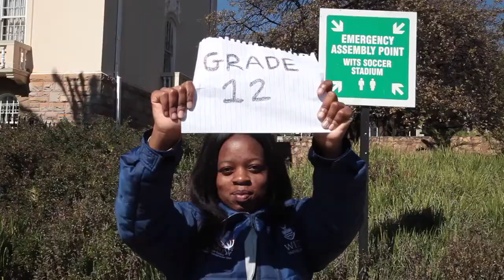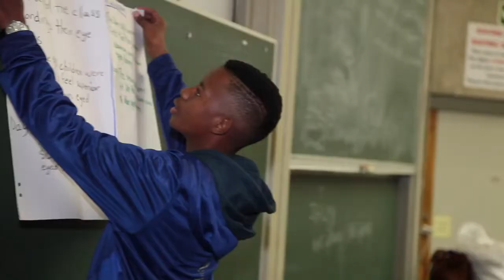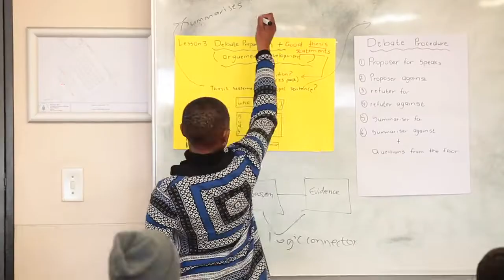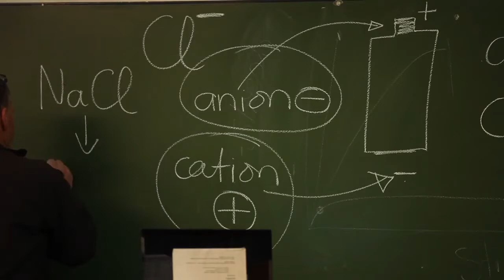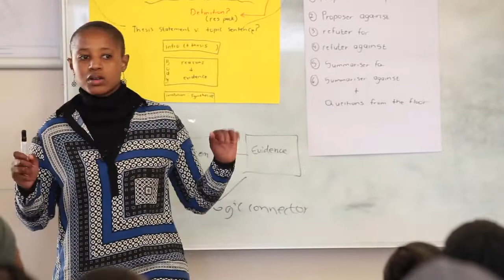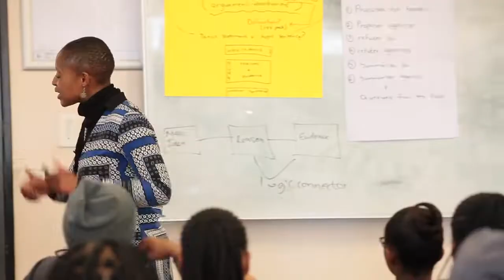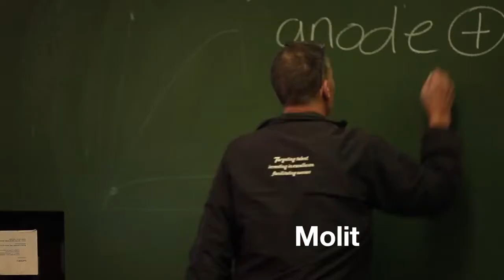12 Years of the Targeting Talent Programme SETMU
The Student Equity and Talent and Management Unit (SETMU) institutionalised in December 2009 at the University of the Witwatersrand aims to be the leader in Talent Recruitment, Selection and Development in South Africa. SETMU runs the Targeting Talent Programme, a pre-university enrichment programme which aims to increase the academic, social and psychological preparation of academically talented learners, from both well-resourced and socio-economically disadvantaged backgrounds for admission to South African Universities. The year 2018 marked the 12th year of the implementation of this programme.